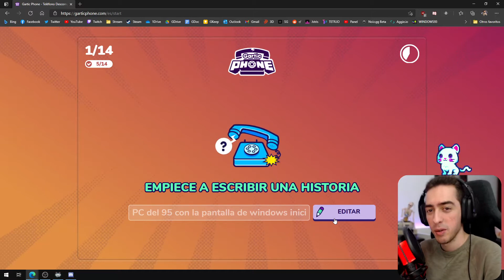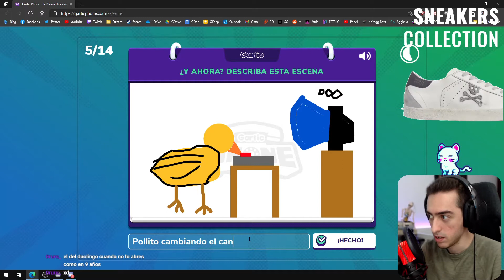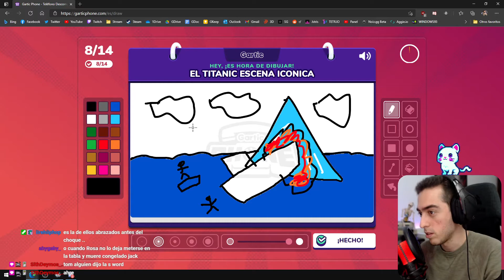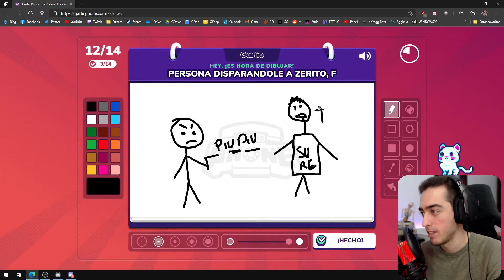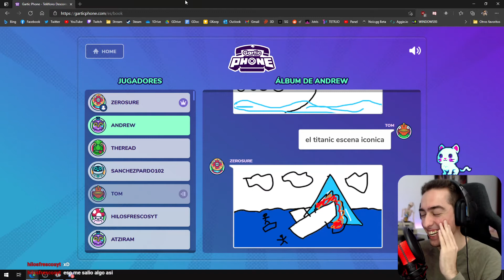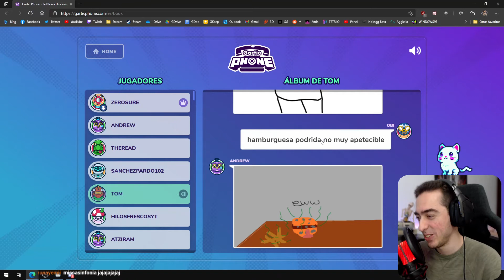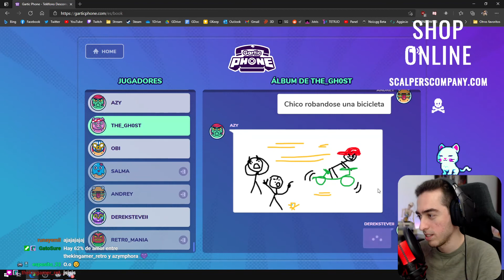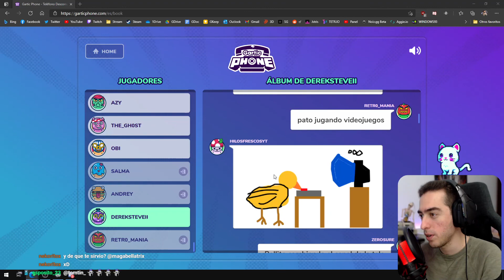La mejor escena del Titanic y la paloma Trump | Gartic Phone #1 | Zero